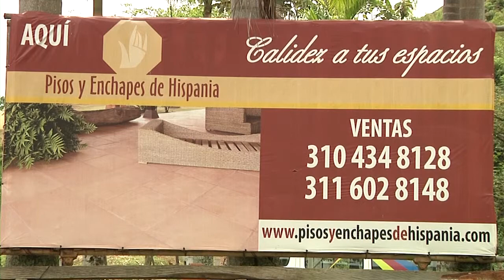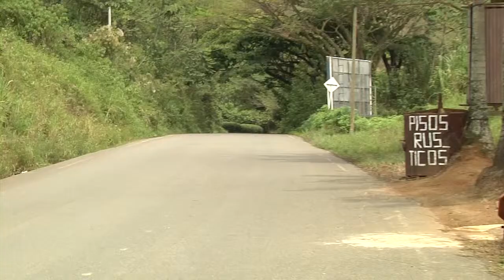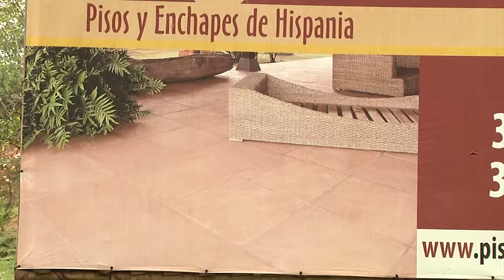EMPRENDEDORES PISOS Y ENCHAPES DE HISPANIA